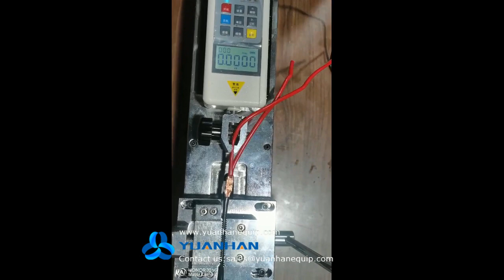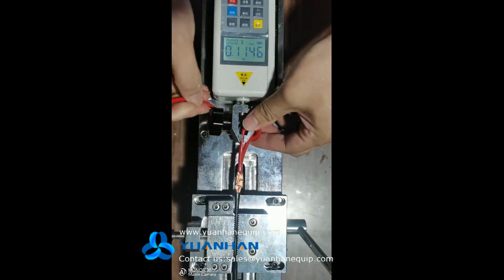Ultrasonic Wire Welding and Splicing Machine - Yuanhan